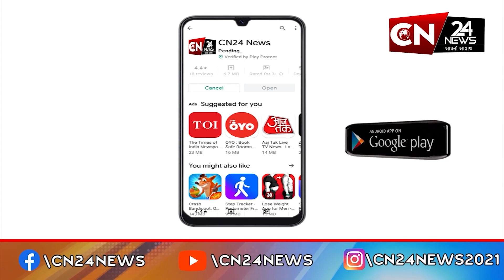જામનગર : શહેરમાં પાણીમાં ડૂબી જવાના કારણે 4 વ્યક્તિના મોત